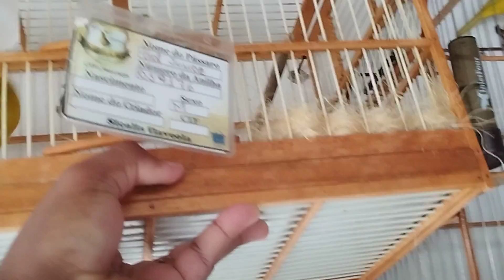fêmea de canário colocou ovo,como manejar criação de canário